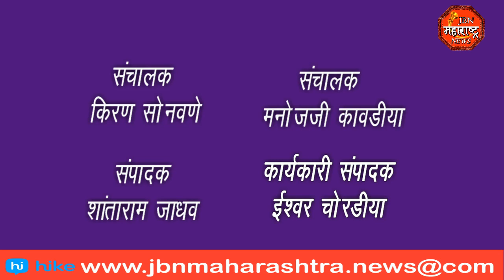भारतीय जनता पार्टी, आढावा बैठक